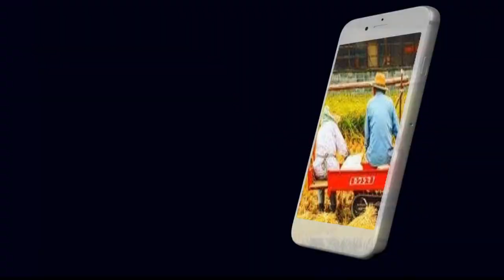[失敗しない] 木を傷めない方法 VLOG 20/12/26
☆LINE@お気軽に友達追加お願いします。

紅まどんな高接ぎ

直接学びたい！農業研修の受付はこちら